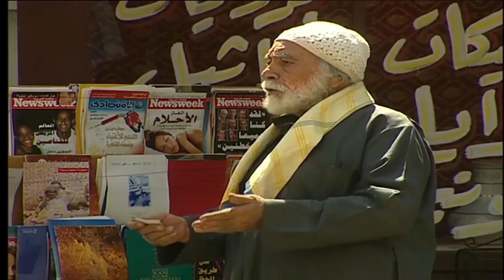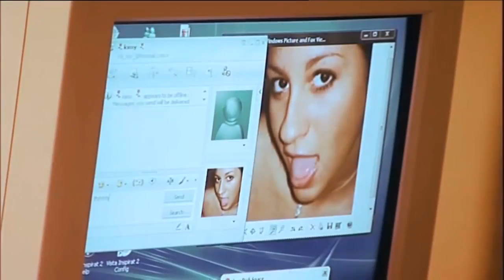مسلسل بنت من الزمن ده بدون فواصل" الجزء الرابع" 🔥 بطولة داليا البحيري، باسم سمرة، هالة فاخر